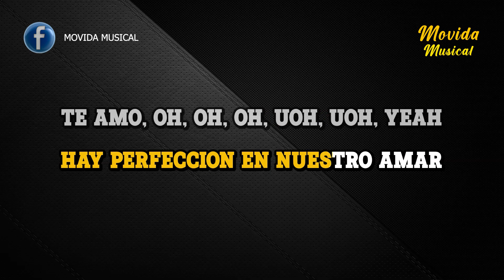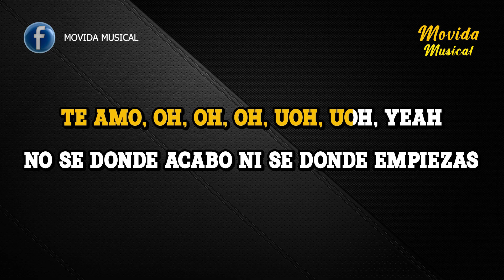HA-ASH - Me Entrego A Ti - KARAOKE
Canciones KARAOKE españolas y de america latina, Versiones conmigo tocando la guitarra y Colaboraciones con diferentes cantantes

animate a cantar!!